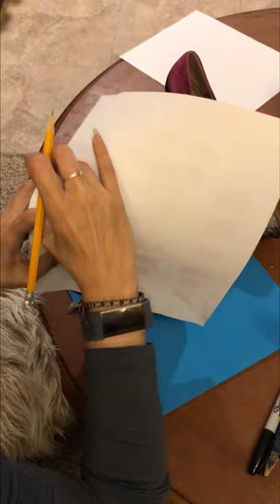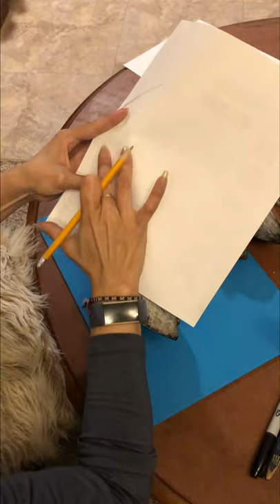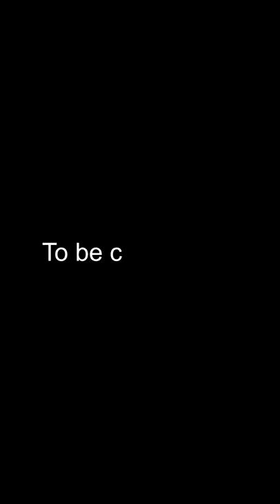Hooves for Cosplay Part 1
This presentation was premiered for my Patreons and now is available to you
Have fun watching this process.